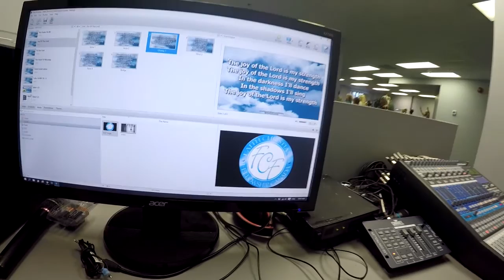i have to fix the short vlogs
Chandler Reed
Vlog Number Two